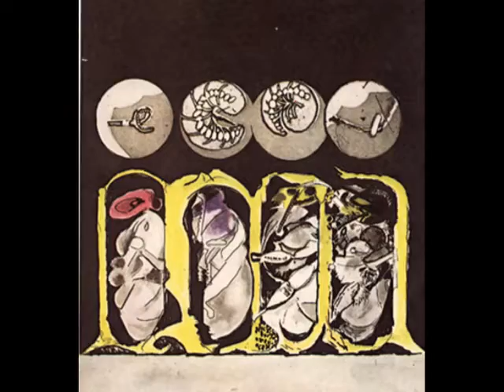Graham Sutherland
Graham Vivian Sutherland (Londres, 24 de agosto de 1903 -- íd., 17 de febrero de 1980) fue un artista británico.

Nació en Streatham, Londres.Estudió en Epsom College, Surrey y en el Goldsmith's College de la Universidad de Londres, desde 1921 hasta 1926. En 1927 se casó con Kathleen Barry.